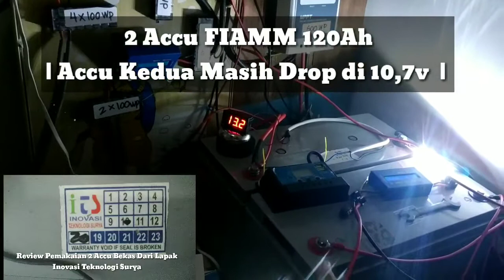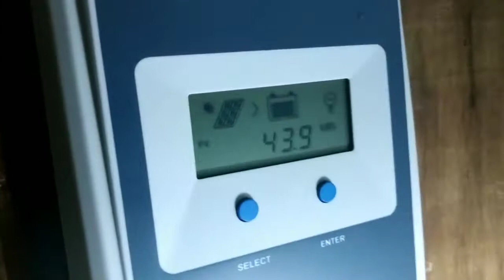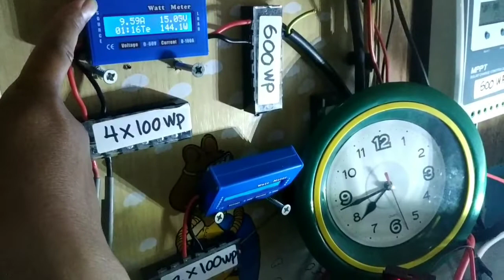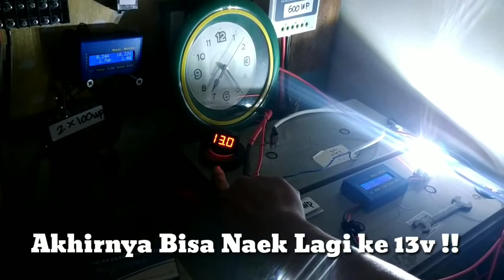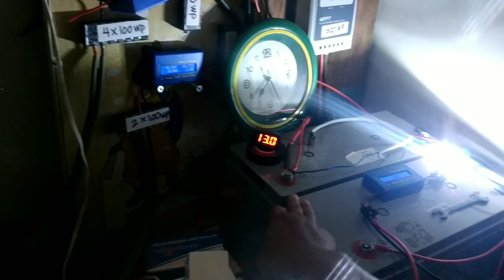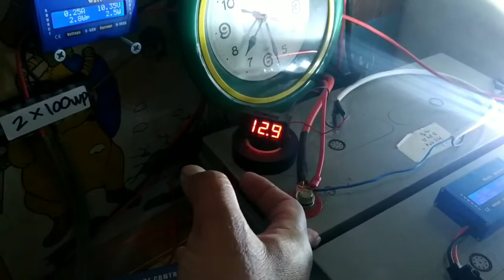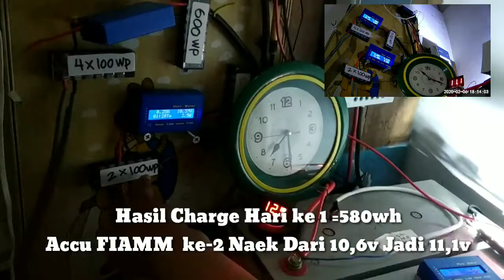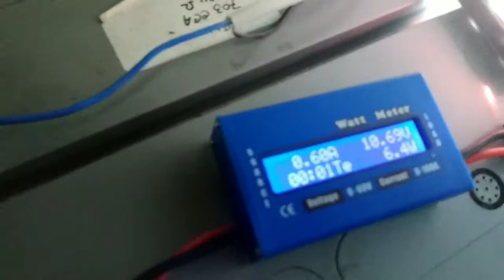Accu Bekas Buat PLTS | PLTS 600wp | Accu FIAMM 120Ah Seken | Lapak "Inovasi Teknologi Surya"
Review Pemakaian Accu Bekas PLTS 600wp |

Accu FIAMM 120ah Dari Lapak Inovasi Teknologi Surya |

Setelah 5 Bulan Pemakaian